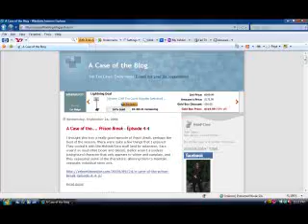Special Heroes Special Report!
Why Heroes should stop traveling to the future